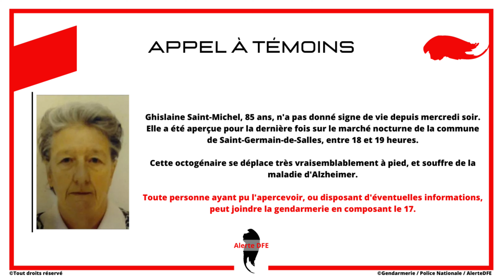Appel à témoins (SAINT MICHEL Ghislaine)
PARTAGER UN MAXIMUM…